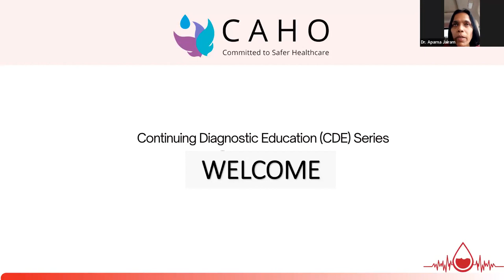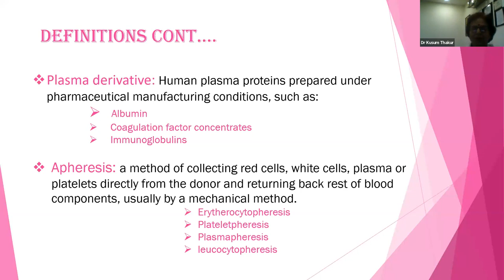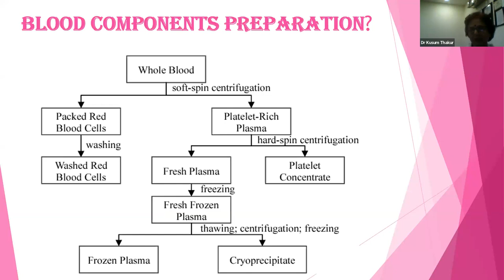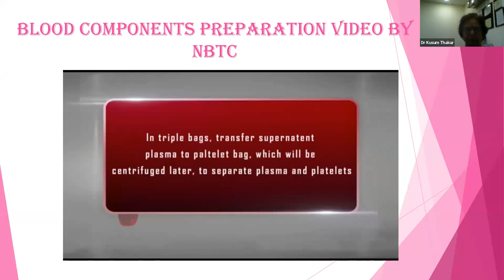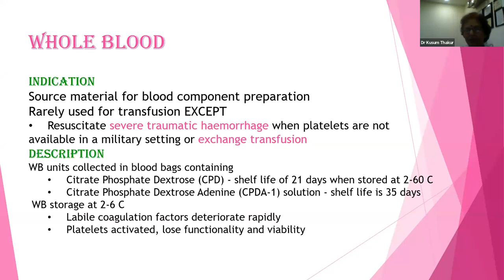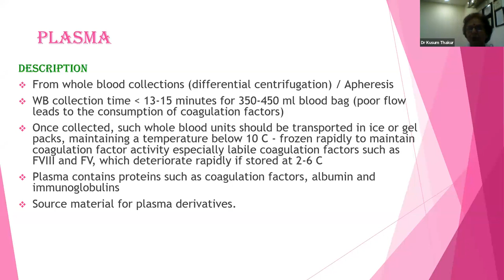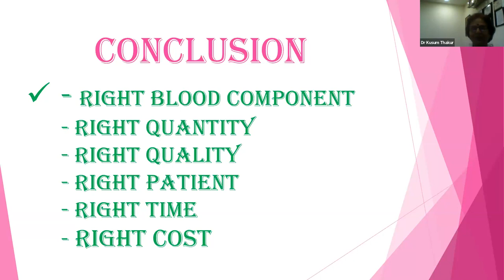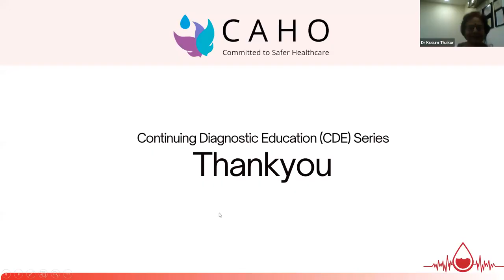CDE 17: Blood Centre : Understanding blood components and their clinical use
Speaker: Dr. Kusum Thakur
Moderator: Dr Reema Bahri